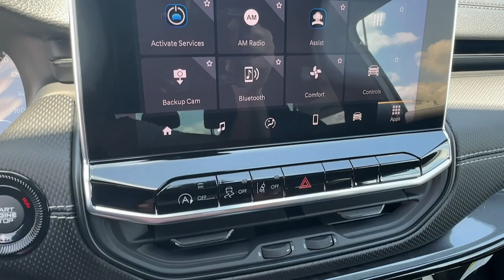2024 Jeep Compass Carrollton, Bowdon, Roopville, Whiteburg, Mt. Zion GA 24255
Bright White Clearcoat New 2024 Jeep Compass Latitude available in 2280 Bankhead Hwy, Carroliton, Georgia at Scott Evans CDJR. Servicing the Carroliton, Bowdon, Roopville, Whiteburg, Mt. Zion, GA area.

4-WHEEL DRIVE 10.1-inch TOUCHSCREEN REAR VIEW CAMERA BLUETOOTH HANDS-FREE SYSTEM 3.73 Final Drive Ratio 4-Wheel Disc Brakes 6 Speakers ABS brakes Air Conditioning Alloy wheels Altitude Special Edition AM/FM radio: SiriusXM Auto High-beam Headlights Black Roof Brake assist Bumpers: body-color Compass Delay-off headlights Driver door bin Driver vanity mirror Dual front impact airbags Dual front side impact airbags Electronic Stability Control Emergency communication system: Jeep Connect Four wheel independent suspension Front anti-roll bar Front Bucket Seats Front Center Armrest w/Storage Front fog lights Front License Plate Bracket Front reading lights Fully automatic headlights Gloss Black Surround/Neutral Gray Rings Heated door mirrors Illuminated entry Knee airbag Leather Shift Knob Low tire pressure warning MOPAR Bodyside Graphic MOPAR Graphics Package MOPAR Hood Graphic Neutral Gray Exterior Badging Outside temperature display Overhead console Panic alarm ParkView Rear Back-Up Camera Passenger door bin Passenger vanity mirror Power door mirrors Power steering Power windows Premium Cloth/Vinyl Bucket Seats Quick Order Package 29J Latitude Radio: Uconnect 5 w/10.1 Display Rear seat center armrest Rear window defroster Rear window wiper Remote keyless entry Roof rack: rails only Security system Speed control Split folding rear seat Spoiler Steering wheel mounted audio controls Tachometer Telescoping steering wheel Tilt steering wheel Traction control Trip computer Variably intermittent wipers Wheels: 18 x 7 Gloss Black Painted Aluminum. Sales tax title and tags not included in vehicle prices shown and must be paid by the purchaser. New vehicle pricing includes all offers and incentives including finance cash for financing the vehicle purchase with Chrysler Capitol or Stellantis Financial Services. *Financing must be provided by a third-party lender using this dealerships assistance for customer to receive finance special price. See dealer for complete details. Additional $1500 fee will be applied for cash purchases or outside financing. Unless otherwise noted dealer installed accessories not included in advertised prices. While great effort is made to ensure the accuracy of the information on this site errors do occur so please verify information with a customer service rep.
ENGINE: 2.0L I4 DOHC DI TURBO W/ESS  (STD),BLACK CLEARCOAT,BRIGHT WHITE CLEARCOAT,MOPAR GRAPHICS PACKAGE  -inc: MOPAR Bodyside Graphic  MOPAR Hood Graphic,TRANSMISSION: 8-SPEED AUTOMATIC 8F30  (STD),QUICK ORDER PACKAGE 29J LATITUDE  -inc: Engine: 2.0L I4 DOHC DI Turbo w/ESS  Transmission: 8-Speed Automatic 8F30,ALTITUDE SPECIAL EDITION  -inc: Gloss Black Surround/Neutral Gray Rings  Tu-Tone Paint Group  Light Tungsten Interior Accent Stitching  Black Day Light Opening Moldings  Wheels: 18 x 7 Gloss Black Painted Aluminum  Tires: 225/55R18 BSW AS  Neutral Gray Exterior Badging  Piano Black Interior Accents  Black Roof  Sliding Sun Visors w/Illuminated Mirrors,WHEELS: 18 X 7 GLOSS BLACK PAINTED ALUMINUM,FRONT LICENSE PLATE BRACKET,TU-TONE PAINT GROUP,TIRES: 225/55R18 BSW AS,BLACK  PREMIUM CLOTH/VINYL BUCKET SEATS,Turbocharged,Four Wheel Drive,Power Steering,ABS,4-Wheel Disc Brakes,Brake Assist,Aluminum Wheels,Tires - Front All-Season,Tires - Rear All-Season,Heated Mirrors,Power Mirror(s),Rear Defrost,Privacy Glass,Intermittent Wipers,Variable Speed Intermittent Wipers,Rear Spoiler,Power Door Locks,Daytime Running Lights,Automatic Headlights,LED Headlights,Fog Lamps,Automatic Highbeams,AM/FM Stereo,Satellite Radio,MP3 Player,Auxiliary Audio Input,HD Radio,Requires Subscription,MP3 Player,Steering Wheel Audio Controls,Auxiliary Audio Input,Bluetooth Connection,Pass-Through Rear Seat,Rear Bench Seat,Adjustable Steering Wheel,Trip Computer,Power Windows,WiFi Hotspot,Leather Steering Wheel,Keyless Entry,Power Door Locks,Keyless Start,Keyless Entry,Power Door Locks,Cruise Control,A/C,Cloth Seats,Vinyl Seats,Bucket Seats,Driver Vanity Mirror,Passenger Vanity Mirror,Floor Mats,Remote Engine Start,Requires Subscription,Smart Device Integration,Power Windows,Power Door Locks,Trip Computer,Security System,Immobilizer,Traction Control,Stability